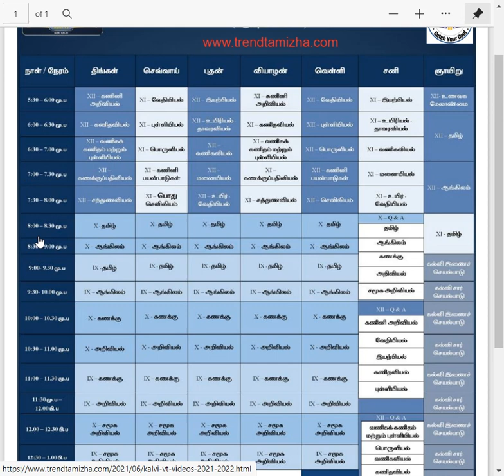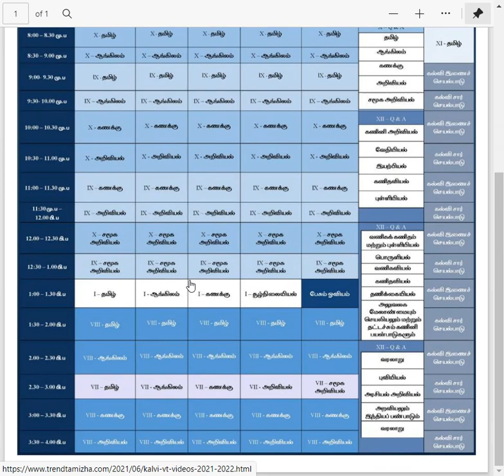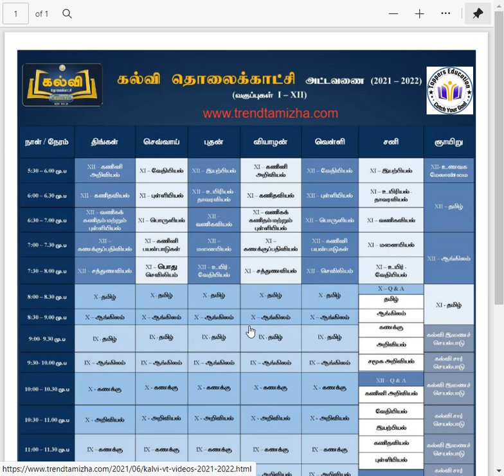Kalvi TV Time Table English Medium? 2021-2022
✅ *Kalvi TV Time Table download PDF 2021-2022*

🎯 *Share this link to all 🪀 Teachers Group* 🙏